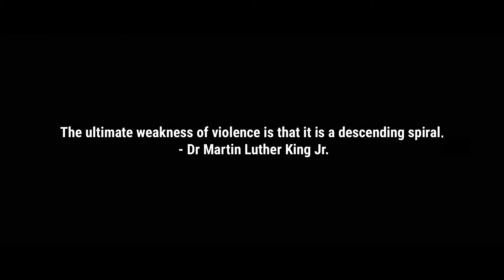Disposable - Short Film (2016)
"After submersing himself in violent films, wannabe hitman Charlie White finds himself bringing his love of violent films into the streets of the real world."

The 2nd short film directed by Twm Burrows
Cinematography by Dale Southall
Starring Corey Thomas and Luke Courtney-O'Donnell
With minor appearances from Twm Burrows and Dale Southall

Twm's Twitter - @TwmBurrows
Dale's Twitter - @dale_southall
Twm's Instagram - @twmburrows
Dale's Instagram - @dalesouthall

Gear Used.

Canon 700D
Samyang 35mm f1.4 UMC Lens
Rode Video Mic
Neewer Steadicam
Eimo Shoulder Rig